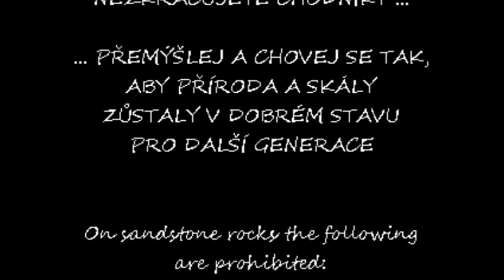ČESKÝ RÁJ - Suché skály - Hřebenová tůra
Hřebenová tůra Suchých skal od západu - III./IV. Suché skály jsou součástí takzvaného Lužického zlomu a jsou tvořeny pevným cenomanským pískovcem. Spodní vrstvy pískovců byly vyzdviženy na povrch kolmo k zemskému povrchu. Skály připomínají italské Dolomity a tvoří výraznou dominantu Maloskalska. Již v roce 1893 byly navštěvovány německými horolezci z Liberecka. Platí zde zákaz lezení s magnéziem a používání železných zajišťovacích prostředků.